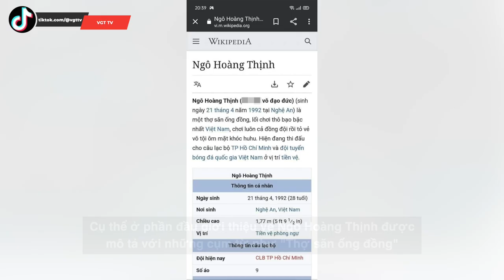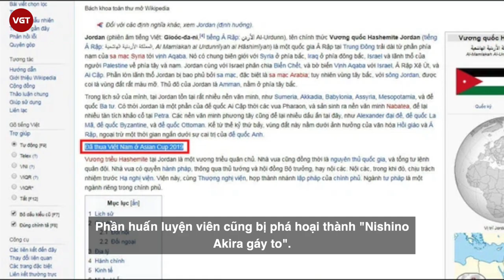Ngô Hoàng Thịnh - Hối hận có muộn màng cho giọt nước mắt của Hùng Dũng?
Tiền vệ Ngô Hoàng Thịnh, người khiến Đỗ Hùng Dũng phải nhập viện vì chấn thương nặng trong trận đấu giữa CLB TP.HCM và Hà Nội FC tối 23/3 vừa bị sửa thông tin cá nhân trên trang Wikipedia với những bình luận ác ý.